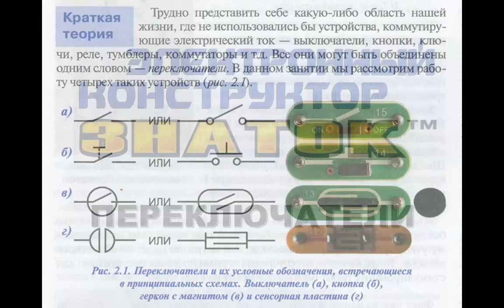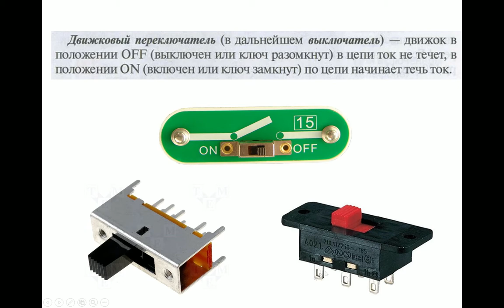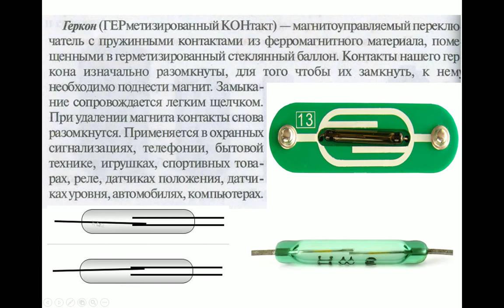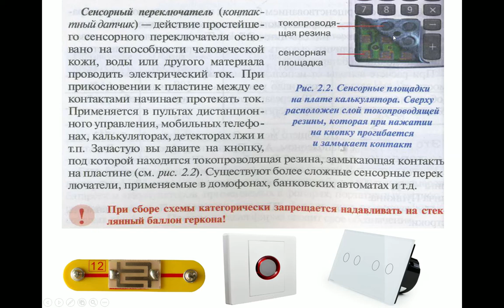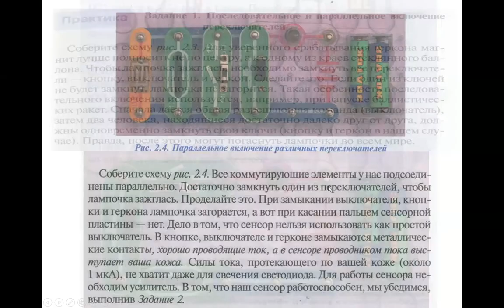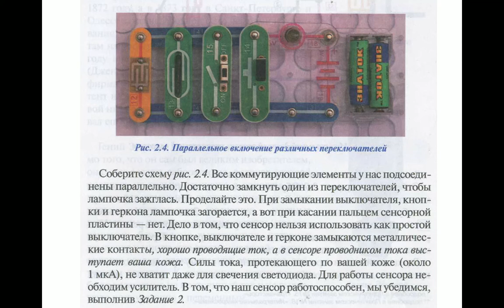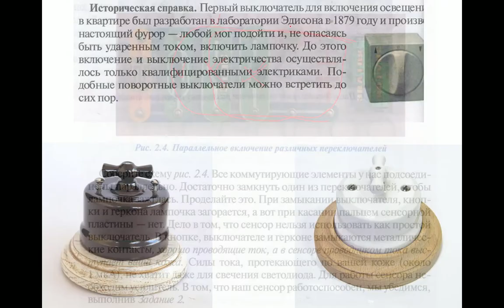Знаток урок 2 | Переключатели